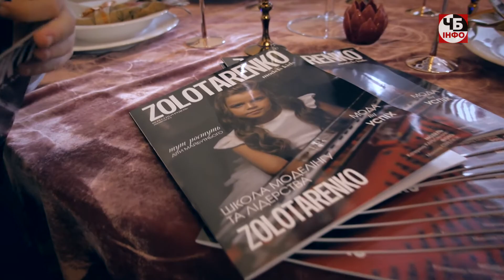Zolotarenko Models KIDS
Програма ''Клавіші"
Цікаво та відверто.
Переглядай та коментуй ! Цікаві зустрічі, світські події, приємні розмови.
Ведуча Мар'яна Войтович.